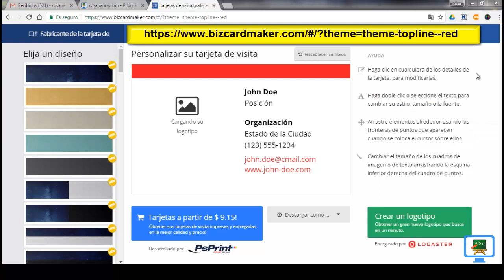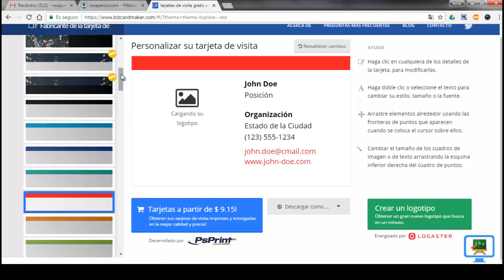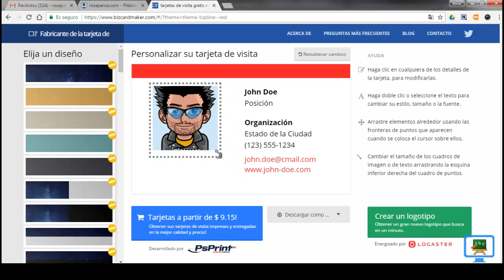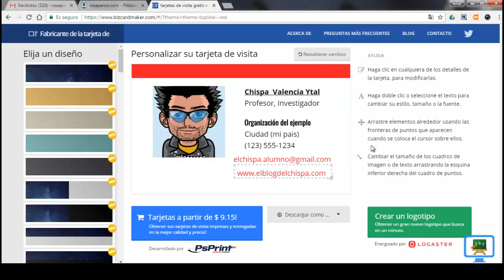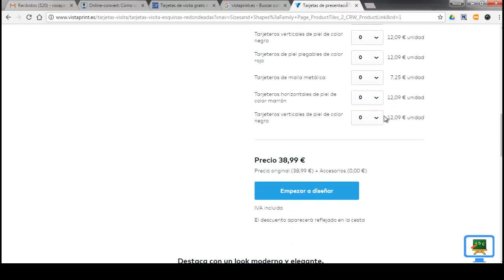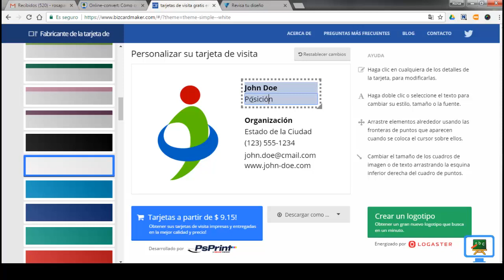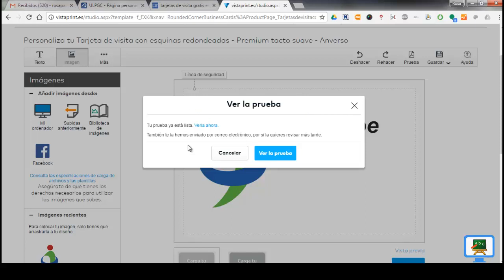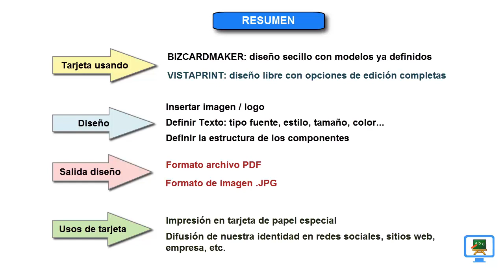Cómo crear una tarjeta para mostrar tu identidad 🚻 (HD)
Vamos a diseñar una tarjeta para mostrar tu identidad, la  información que mostramos de nosotros mismos.

Se muestran los servicios de Bizcardmaker y Vistaprint.